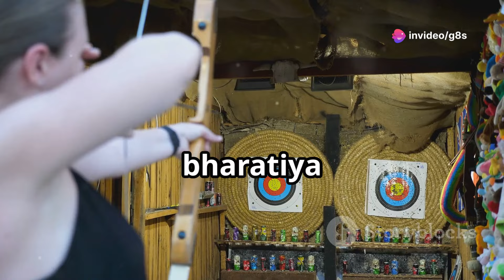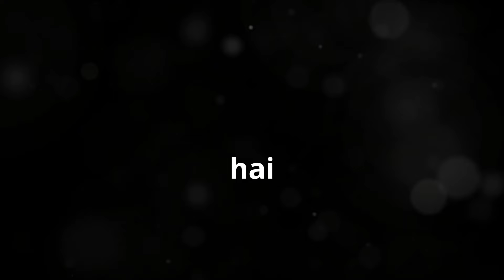India at Olympics: तीरंदाजी में 36 साल से खाली हाथ... क्या इस बार खत्म होगा ओलंप‍िक मेडल का सूखा?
### Video Description

Join us as we delve into the journey of Indian archers at the Olympics. Archery was included in the Olympics in 1988, and since then, Indian archers have participated in almost every Olympic Games, yet they have struggled to reach the podium. With the Paris Olympics 2024 around the corner, the Indian archery team is set to make a historic attempt at winning their first Olympic medal. Discover the challenges and aspirations of the Indian archers as they prepare for this prestigious event. We'll cover the key players, their past performances, and what makes this team hopeful for a breakthrough at the upcoming Olympics.

- Indian archers Olympics
- Archery at Paris Olympics 2024
- Indian archery team 2024
- Olympic archery history India
- Tarundeep Rai Olympic archery
- Deepika Kumari archery
- Indian archery team Paris 2024
- Archery qualifications Paris Olympics
- India archery medal hopes
- Indian archery team journey
- Archery Olympic challenges India
- Indian archers performance history
- Olympic archery competitions
- Indian women's archery team
- Men's archery team India 2024
- Paris Olympics Indian athletes